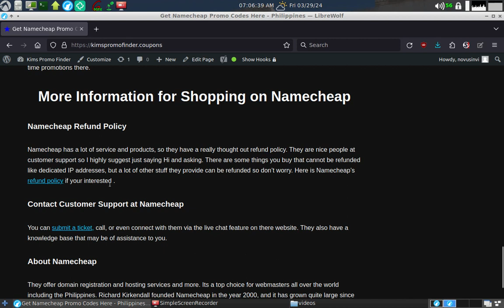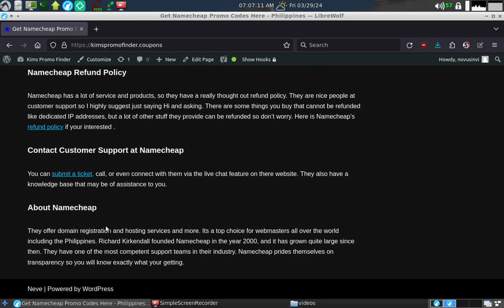KimsPromoFinder.coupon Part 7 - Helping your get Namecheap Promo Codes in The Philippines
Hi I am Kim! I found on Google a lot of people in the Philippines looking for Namecheap promo codes in the Philippines. I made this site to keep up-to-date codes to help you save money.

The site is kinda new... So I will be making it better soon. I hope my site can help you save money at Namecheap.com especially if your a Filipino!